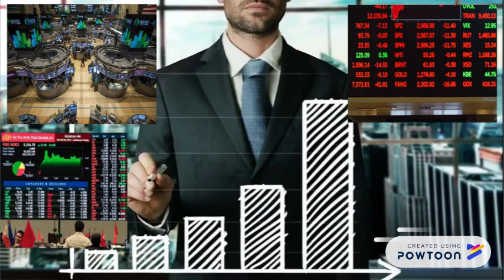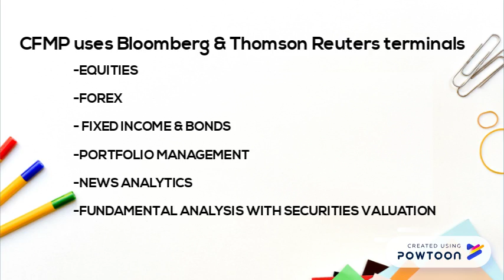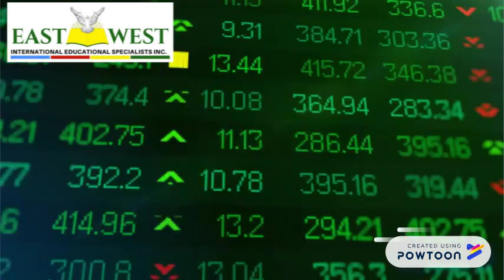GENERIC CFMP VIDEO 2018